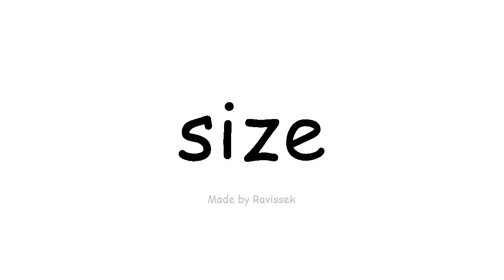इंग्रजी शिका आकार